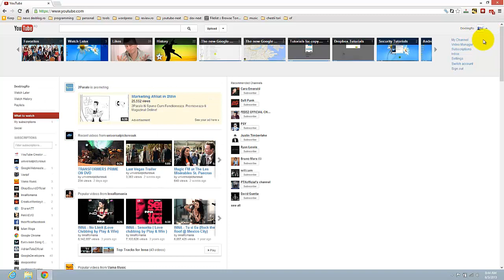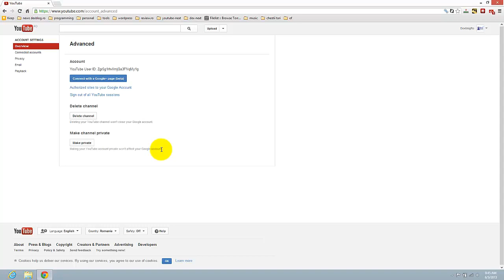How to Make Your YouTube Channel Private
Note: this option is not available anymore. Only think you can do is put all your videos as unlisted.